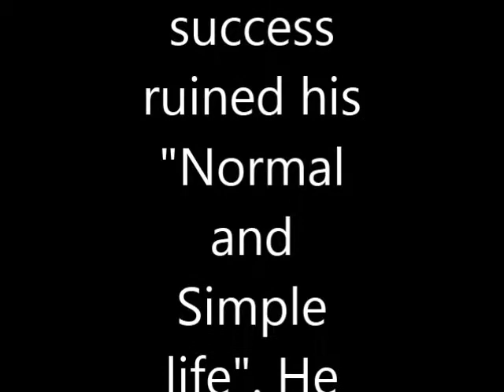FLAPPY BIRD Game Developer Hanoi say it's Success "ruined his simple life"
Flappy Bird developer Hanoi ,has pulled his creative game from online stores after announcing that it's huge success ruined his "Normal and Simple life". He tweeted that: FLAPPY BIRD  is a success of mine.But it also ruins my simple life.So now i hate it.
                                                                 Flappy Bird features 2D retro style graphics.The game is about directing a flying bird between oncoming sets of pipes without hitting them..